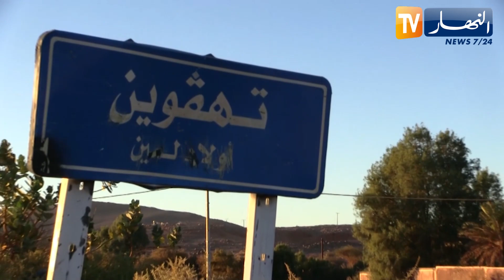تمنغست: أحياء عاصمة الولاية تحاصرها الوديان القذارة وتفتك بها الأمراض